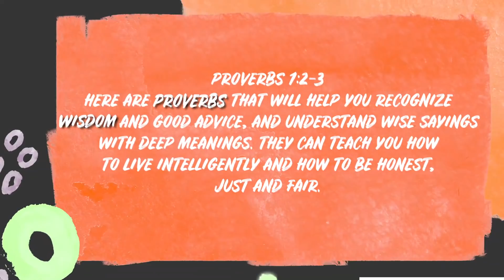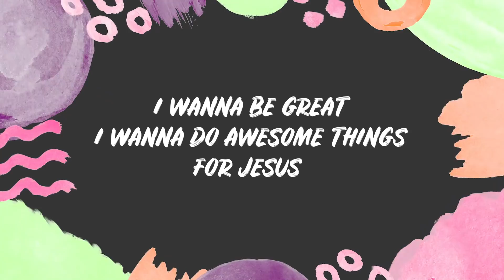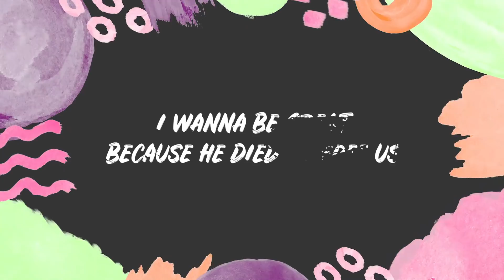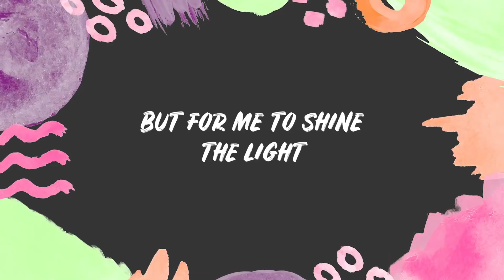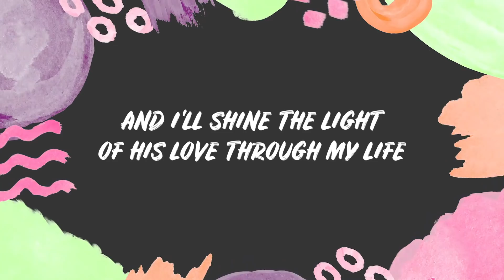KidzHouse At Home - August 23rd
Welcome to KidzHouse At Home - new series starts today!!